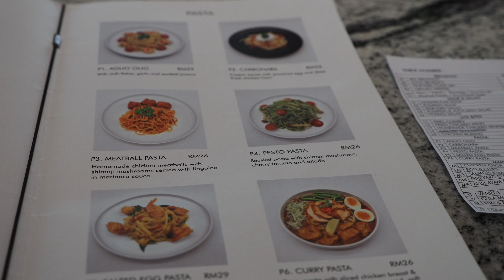Bentong Pine Yard brunch